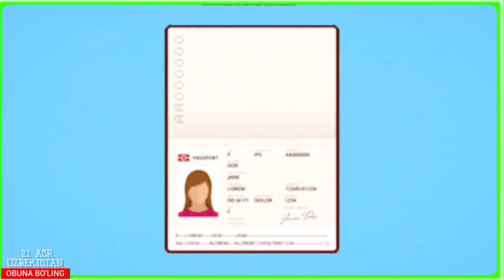Тренировка Узбекских МИГРАНТ ! 👍 Начало работы | Сила в единстве ! ✅ Узбеки Таджики Кыргызи Казахи